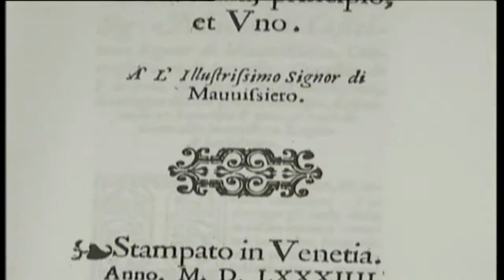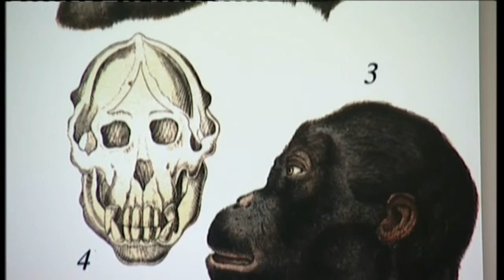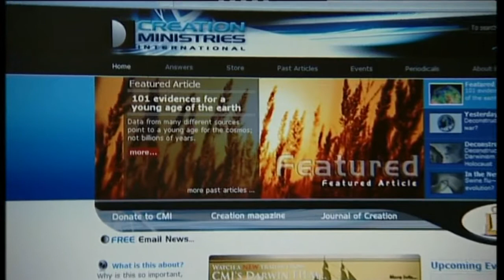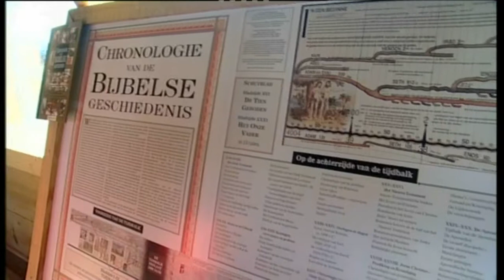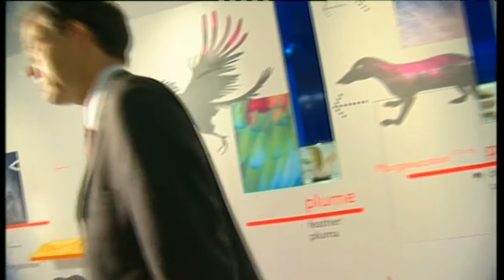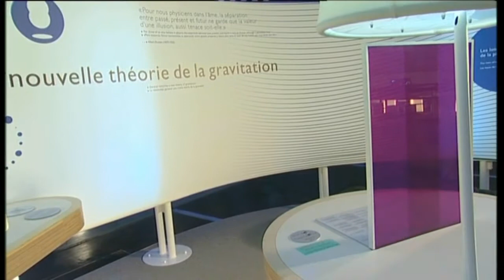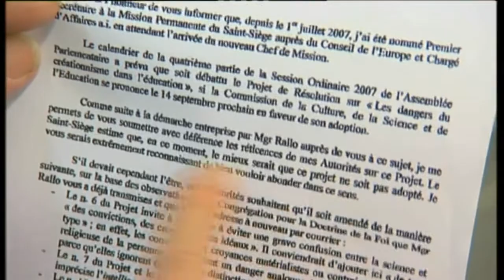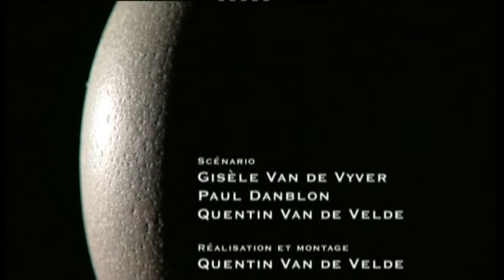Les méfaits du créationnisme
Reportage CAL-CLAV